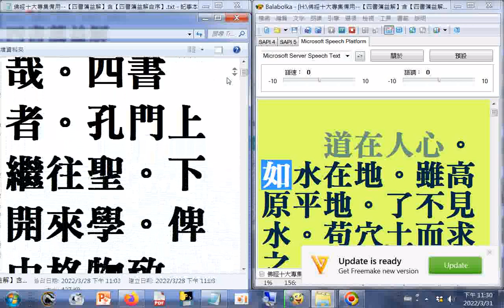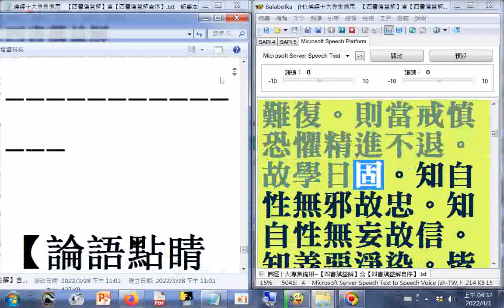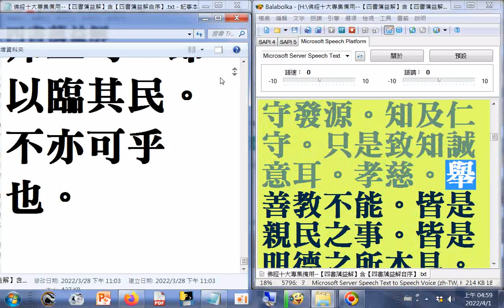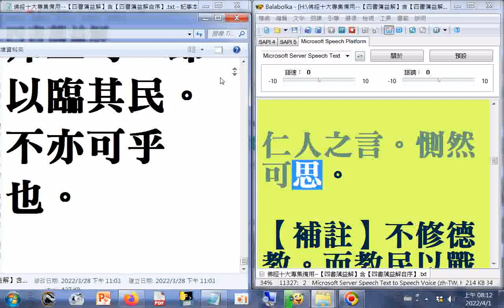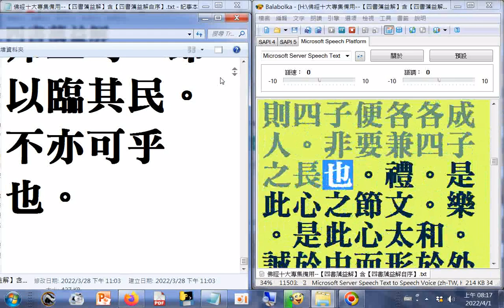split_001#有聲書#四書蕅益解(四書會通佛法)(佛經十大專集使用 Balabolka程式逐字唸，部分破音字讀音有誤，請見諒)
split_002#有聲書#四書蕅益解(四書會通佛法)+有聲書 周易禪解(易經會通佛法)01(佛經十大專集使用 Balabolka程式逐字唸，部分破音字讀音有誤，請見諒)
筆者附錄: 現今道劫並降，揚道於世化劫殃，有求孔孟聖道三寶心法就不枉費今生來世間。世間財世間用--生不帶來，死不帶去，或是給以後不相識的人用，但是得三寶心法卻能帶著走，在世能逢凶化吉、躲劫避難、改變命運，壽終能超生了死，離苦得樂，智者切莫入寶山而空手回。